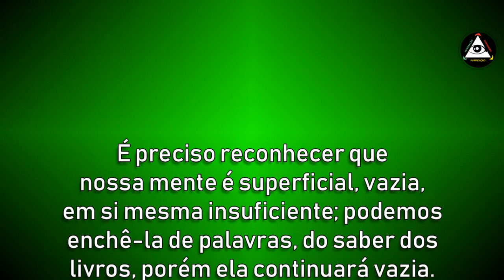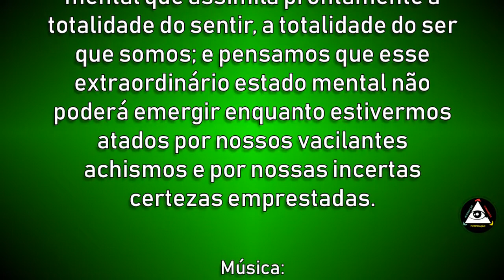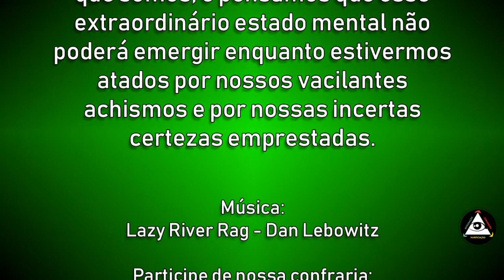A qualidade emotiva do olhar em relação aos movimentos da mente